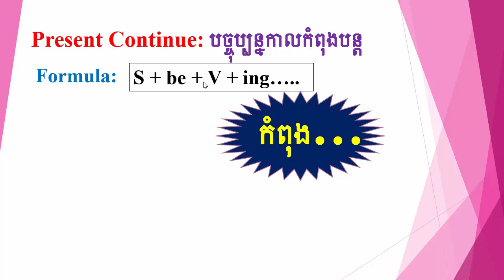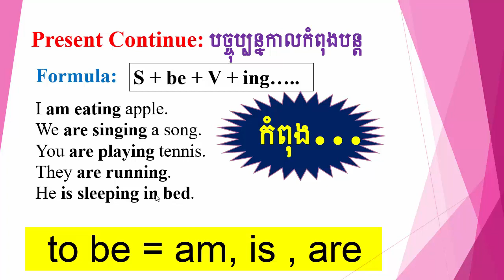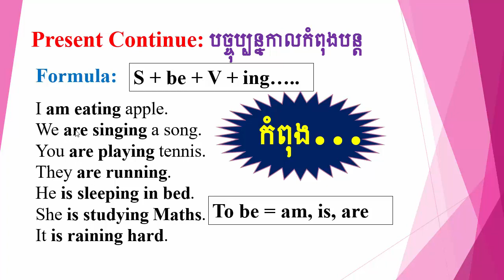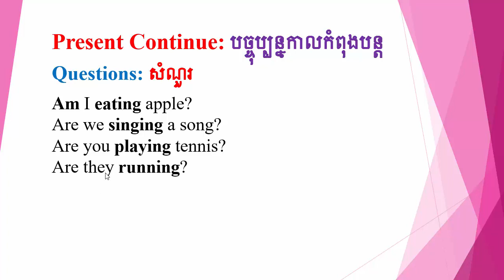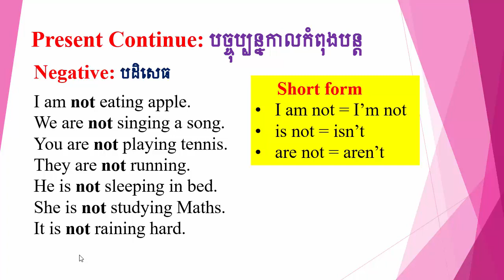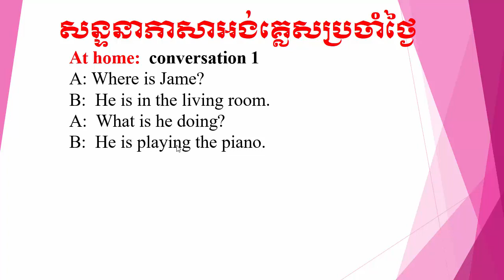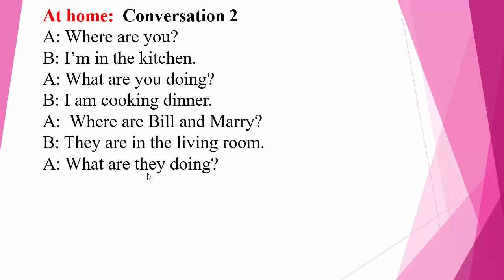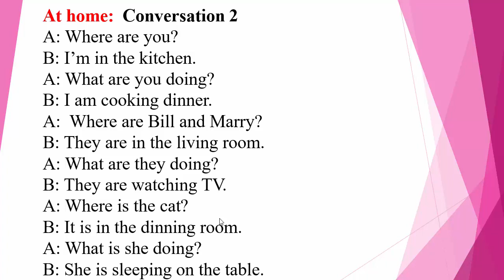Present Continue in English for Khmer learners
Learn to use Present Continue in English Khmer